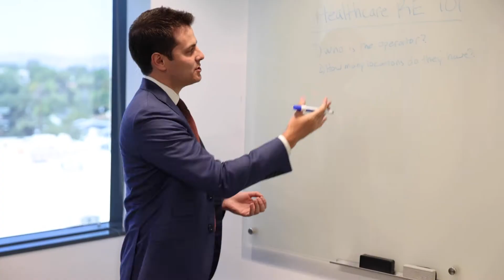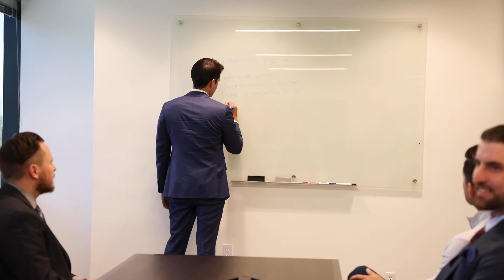Michael Moreno - This is Matthews™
Meet Michael Moreno, the First Vice President and Senior Director in our Encino, California office. 👋 Take a look at Michael's journey of how he found success in healthcare at Matthews™ 👀